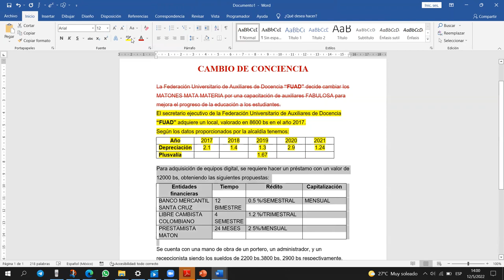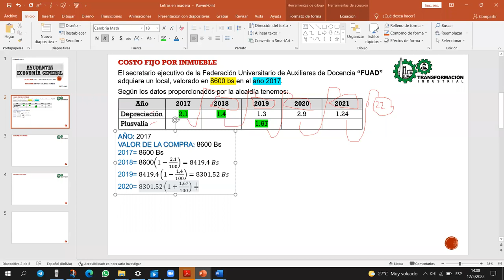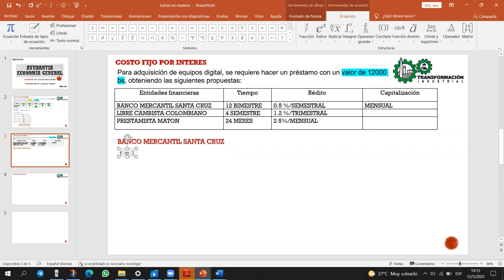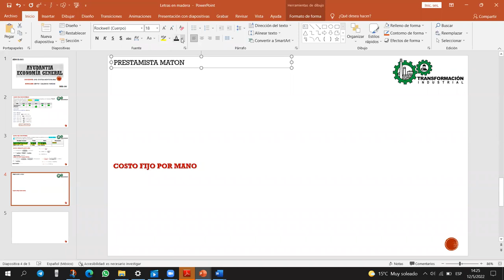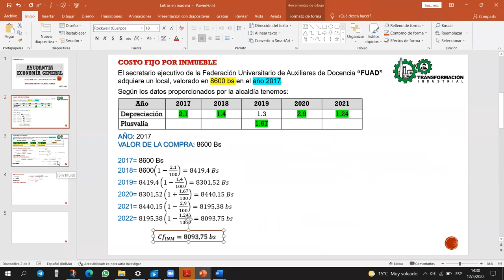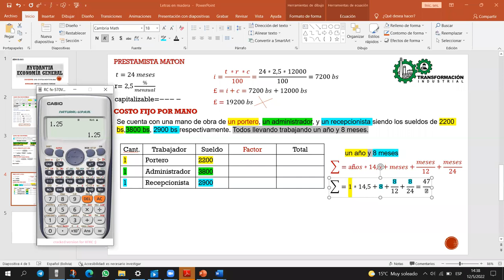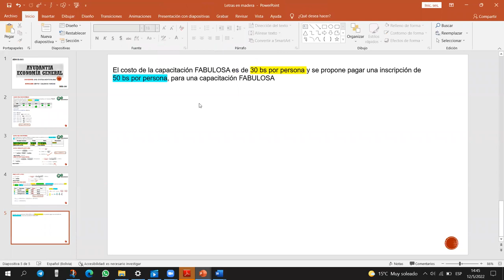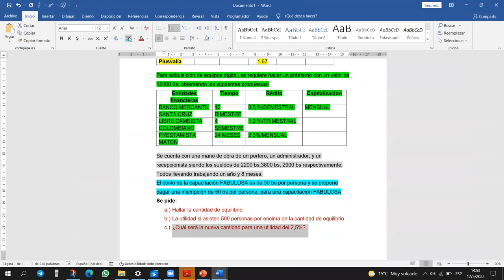CLASE 12-05-22 IND-100 "Y" SEM I-2022